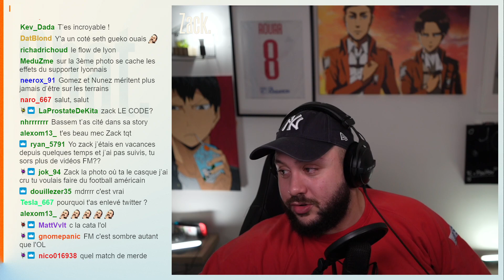Une TRÈVE DÉCEVANTE pour l'OL ?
Hello les amis, on discute de pleins de sujets et notamment de la période de trêve pendant la coupe du monde qui a vu l’OL enchaîner des résultats assez peu rassurant !